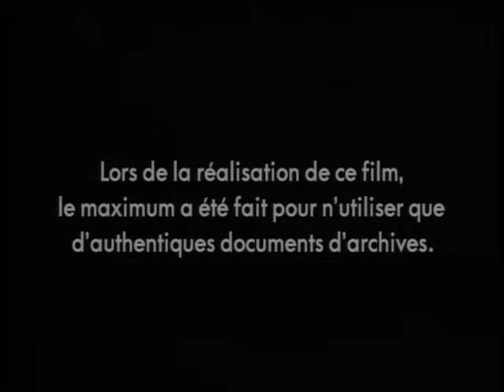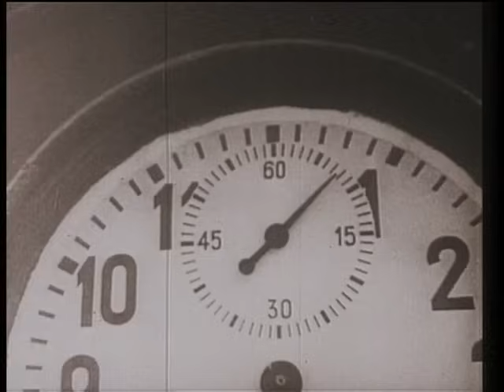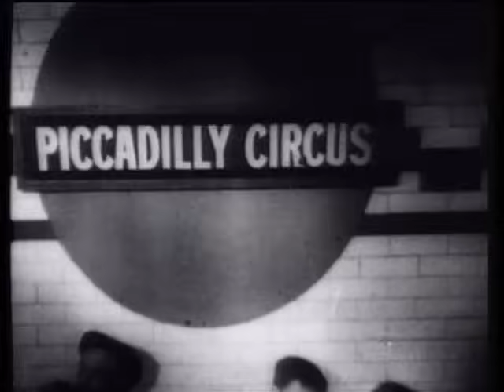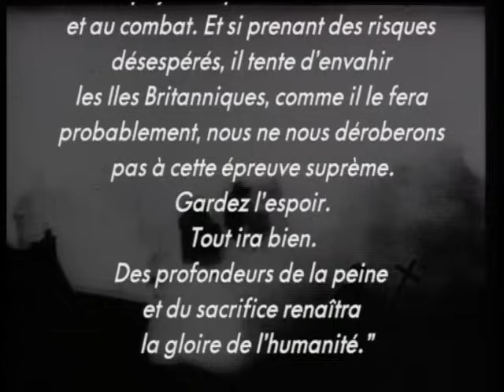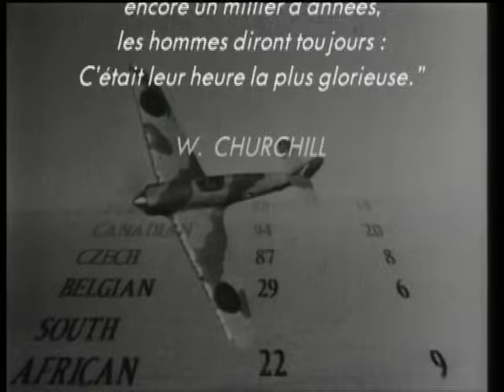La Bataille d'Angleterre, l'authentique histoire - Documentaire 2nd guerre mondiale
Une poignée de jeunes pilotes héro`îques brise le rêve de conquête d'Hitler. La Bataille d'Angleterre (de juillet 1940 à mai 1941) a marqué une étape décisive dans le cours de la Seconde Guerre mondiale1. Elle opposa les armées de l'Air du Royaume-Uni et de l'Allemagne, soutenue par l'Italie, dans une campagne aérienne marquée par les bombardements de Coventry et de Londres, souvent désignée par l'expression « le Blitz ». Cette opération de grande ampleur était menée par la Luftwaffe pour détruire la Royal Air Force, annihiler la production aéronautique britannique et anéantir les infrastructures aéroportuaires afin de permettre à l'armée allemande d'envahir le Royaume-Uni. Un objectif alternatif était de terroriser la population britannique et de pousser son gouvernement à faire la paix avec l'Allemagne.